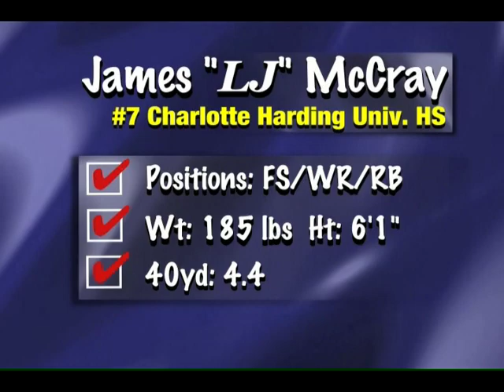James Mccray II AKA LJ 2009 football highlights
A star on both sides of the ball. with a 6'0 185 pound build and 4.4 speed watch this Harding athlete run the field!
Charlotte NC,
Harding high school 2009
SLI-Catawba College